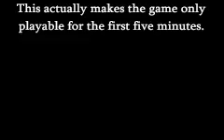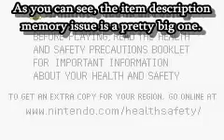M3 Translation Bugs in Action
The M3 translation site has lots of nice-looking pictures and all that stuff, but here's a glimpse at the not-so-pretty stuff. As you can see, there are some major hacking hurdles, and the translation is definitely not ready to be played. Even so, be sure to thank your local ROM hackers, this is some mind-crushing stuff :O